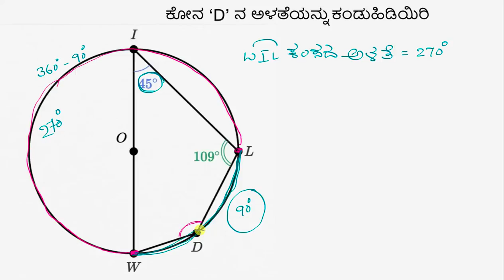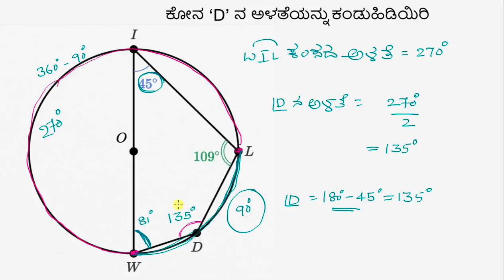ಅಂತಸ್ಥ ಚತು೯ಭುಜಗಳ ಸಮಸ್ಯೆಯನ್ನು ಬಿಡಿಸುವುದು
Original Title : Solving inscribed quadrilaterals